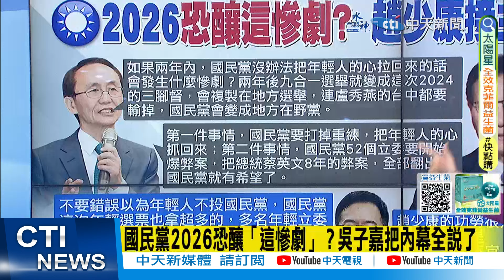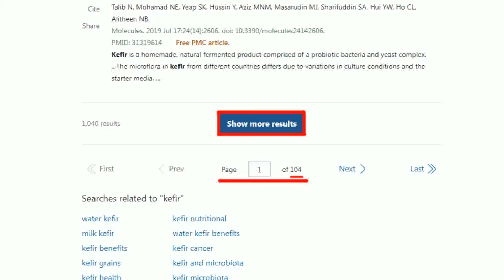【2024大選看中天】2026"恐釀這慘劇?" 趙少康接主席? 殘酷現實是...｜國民黨2026恐釀「這慘劇」？ 吳子嘉把內幕全說了 20240115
00:00 國民黨2026恐釀「這慘劇」？ 吳子嘉把內幕全說了
00:46 別錯誤認定年輕人不投藍  蔡正元:年輕立委也當選超多的
02:15 敗選後黨內檢討？ 徐巧芯：希望朱立倫繼續當主席
07:04 趙少康下一步接國民黨主席? 蔡正元揭殘酷現實